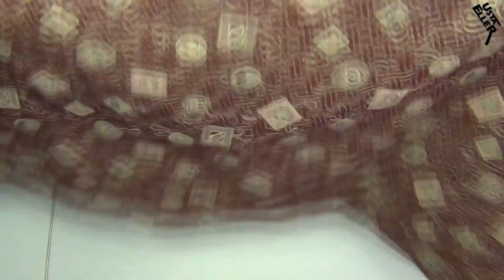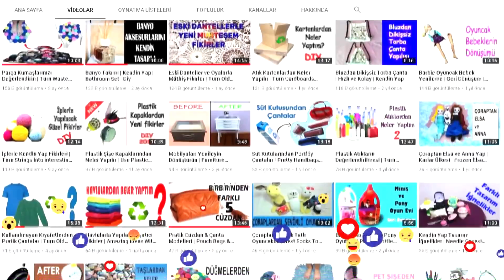Eski ve Küçülen Kotlardan Süper Fikir | Otantik Kilim | Geri Dönüşüm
Merhaba, bu videomda eski ve küçülen kot pantolonları değerlendirdim. Çok güzel ve otantik bir kilim yaptım. Umarım beğenirsiniz. Keyifli seyirler...
MALZEMELER
Eski pantolonlar, makas, kalın kumaş, kurdele, orlon ip, dikiş makinası
📣 KANALIMA DESTEK OLMAK İÇİN 📣
🔔 Bildirim zilini açın
👍 Beğenin
💭 Yorum yapın
🎥 Videolarımı paylaşın                                                                                                                                     ''💗 DESTEKLERİNİZ İÇİN ŞİMDİDEN HERKESE TEŞEKKÜRLER💗''